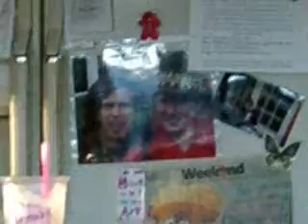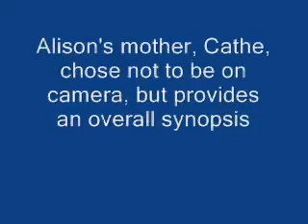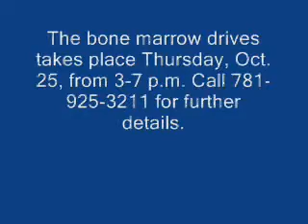Bone marrow drive for Alison Hayes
Wellspring is holding a bone marrow drive for Alison Hayes, 19, of Hull, on Thursday, Oct.